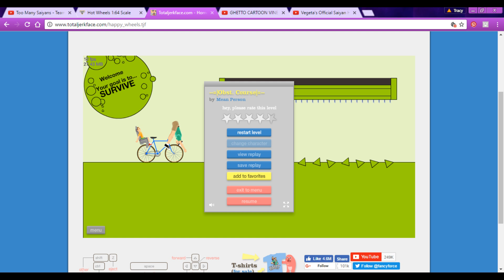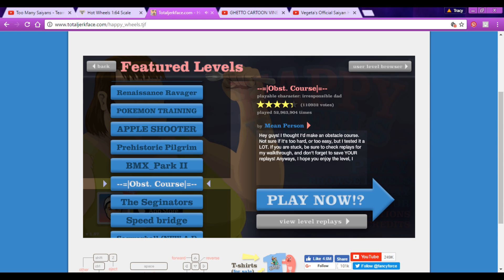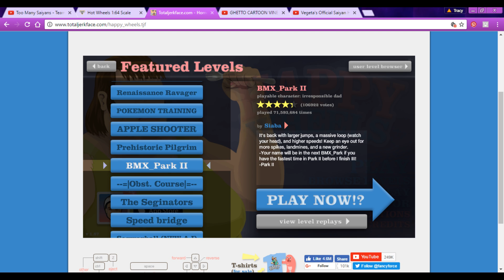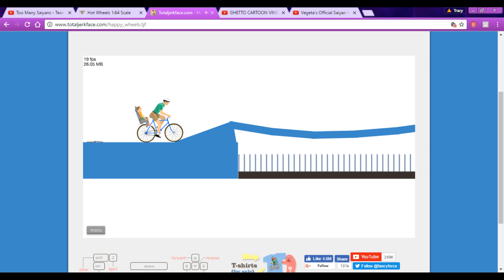Happy Wheels #3 RETURN AFTER 3 MONTHS